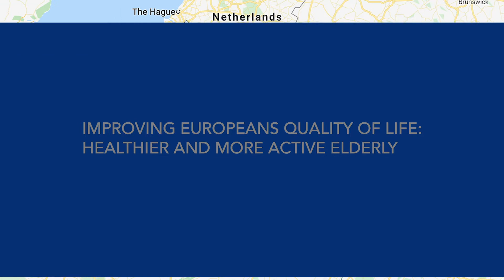Healthier and more active elderly - Interreg Contribution to Health and Ageing #2